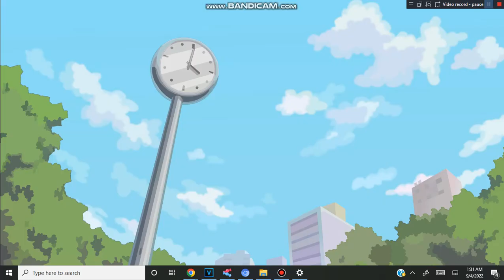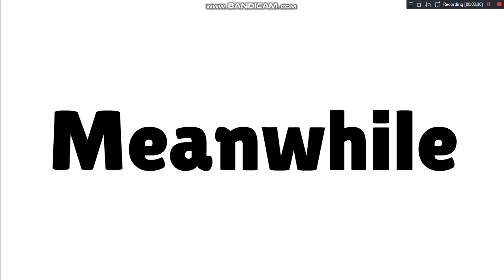The Tales Of Zara And Erika - Episode 19 - Who Lemonade Stand Better - Edited